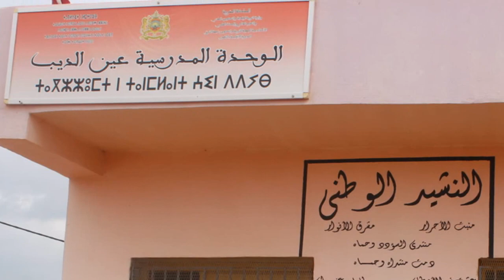مؤسسة " زايو نوفا" للحلاقة في مبادرة انسانية بإحدى المؤسسات التعليمية